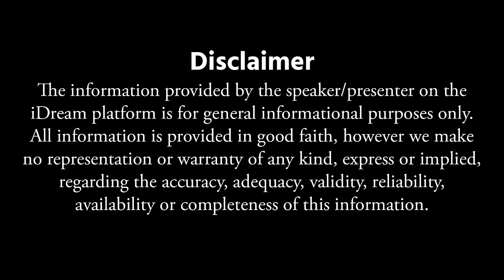Marugu Mandu Pettadam Ela (100% works) ఇలా చేస్తే మీకు నచ్చిన వారు మీరు చెప్పిందే చేస్తారు | iDream